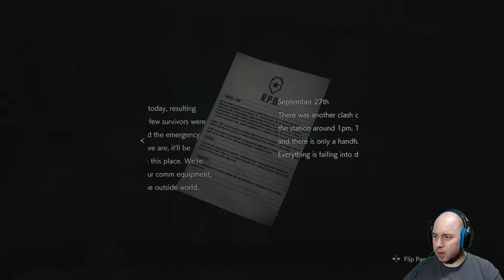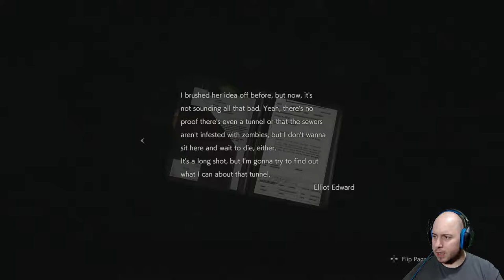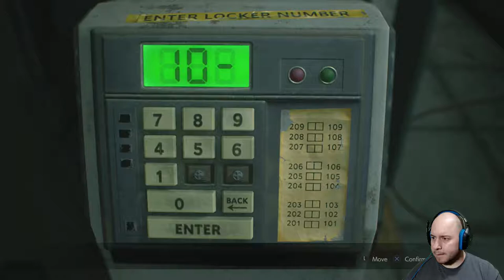THE MEMORIES! | Resident Evil 2 (PS4) - 1-Shot Demo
I got 30 minutes to finish this Resident Evil 2 demo! Will I make it?!